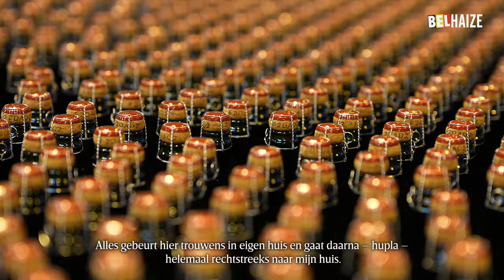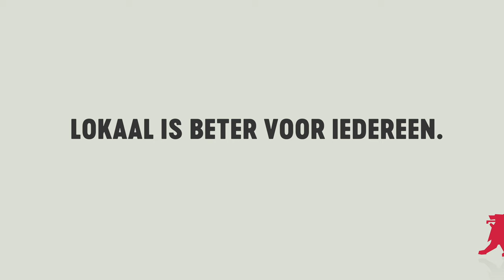Minitostada’s met gerookte zalm 🐟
The Messy Chef bezocht champagnehuis Vranken in Reims en maakte voor de gelegenheid een feestelijk hapje dat perfect bij hun champagne past. Je zult het zelf eens moeten proberen om die topcombo te ontdekken, er zit niets anders op. 😇